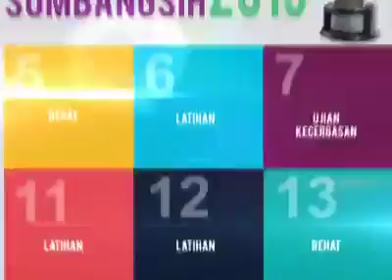Perlawanan Sumbangsih 2015 - JDT lwn Pahang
Piala Sultan Hj Ahmad Shah, Perlawanan Sumbangsih 2015, Sabtu 31 Januari 2015, pukul 8.40 malam di TV1